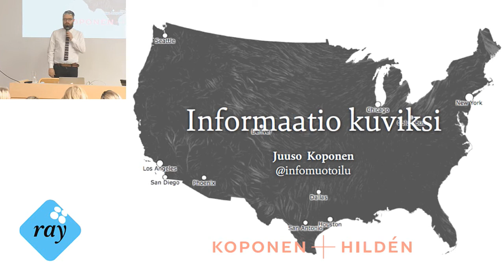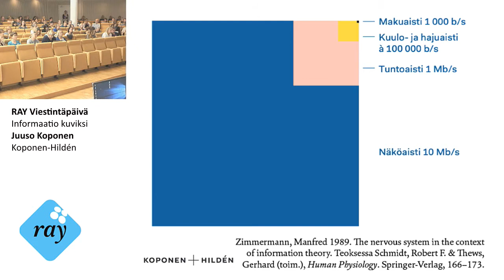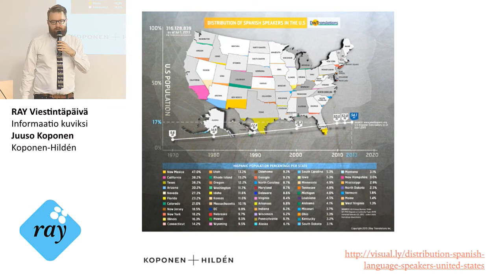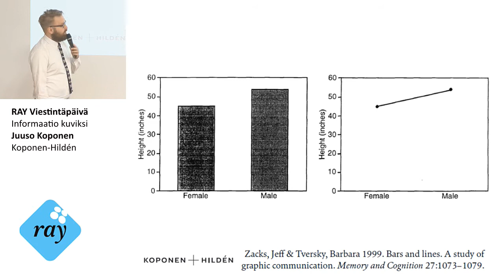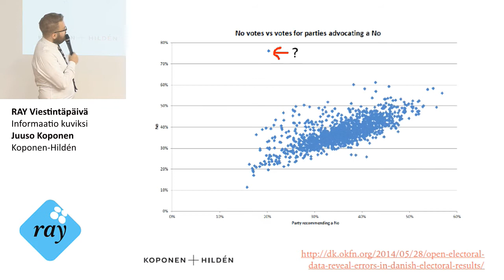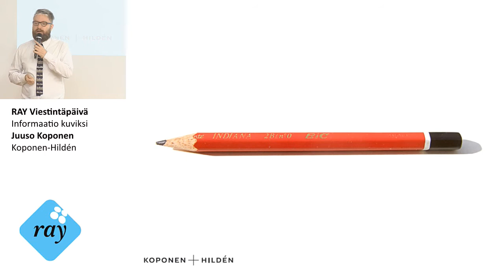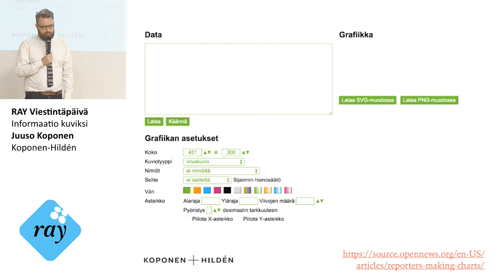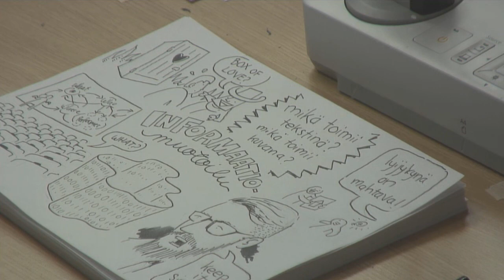Informaatio kuviksi (Juuso Koponen, Koponen-Hildén)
RAY Viestintäpäivä